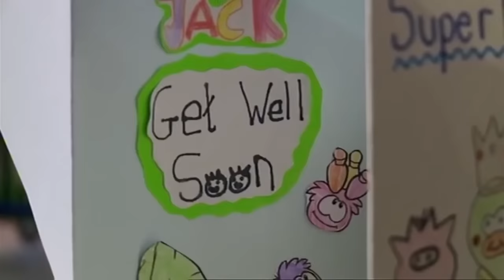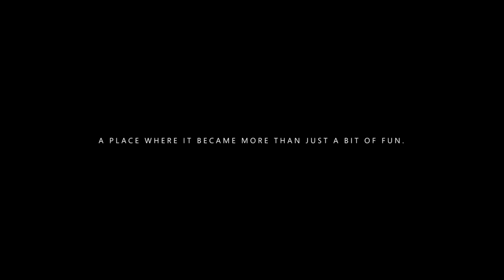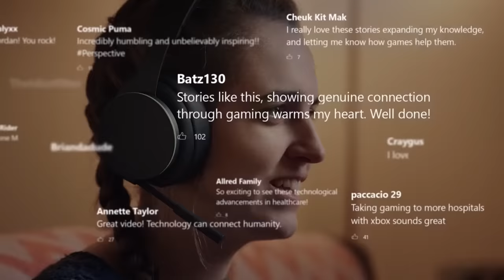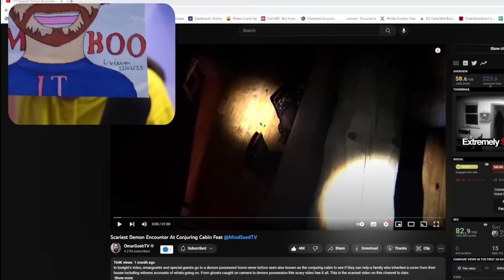THEY GHOST HUNTED IN THE CONJURING CABIN BUT MISSED THIS - OMAR GOSH TV (FEAT) MINDSEED TV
This team go into a Conjuring Cabin but miss the paranormal activity you will never believe!
This is one of the craziest ghost-hunting videos you'll see this year.
Also please make sure to join me on the charity live stream on Saturday 25th March at 6PM GMT over on Twitch Here is the link to the free streaming service.

Caspersight
Newquay
England
TR7 9EG